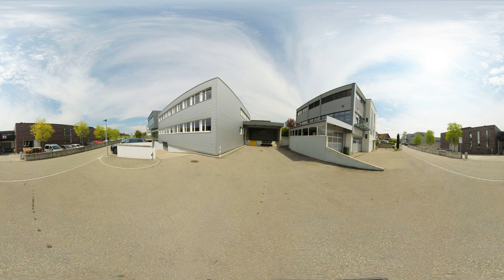ALMAT AG - 360 Virtual Tour Services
ALMAT AG,
360 begann, von unserem virtuellen Tour-Service zu profitieren.